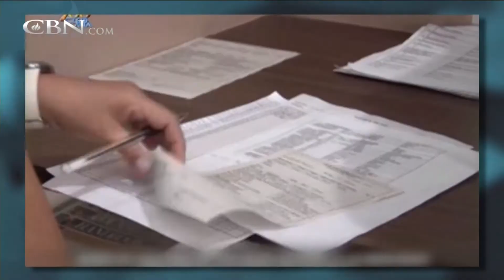CBN Global Update: March 30, 2015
Thank you, CBN partners! Because of you, the Gospel is being shared all around the world. See what you are making possible.